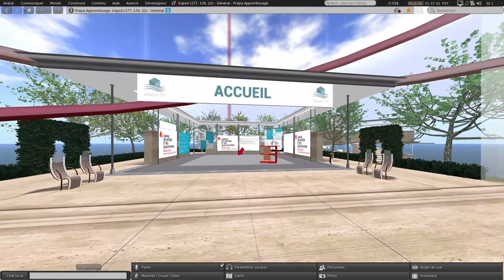Firestorm Release 6 0 2 56680 PierreYves Perez 2020 01 17 10 57 24